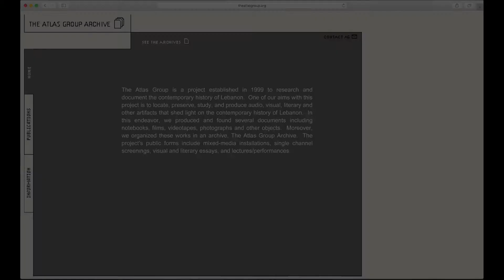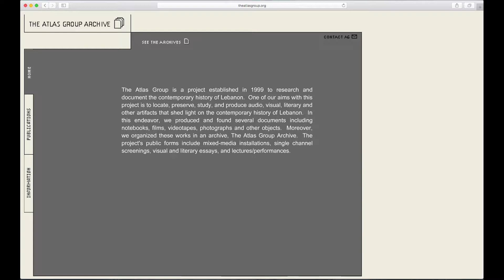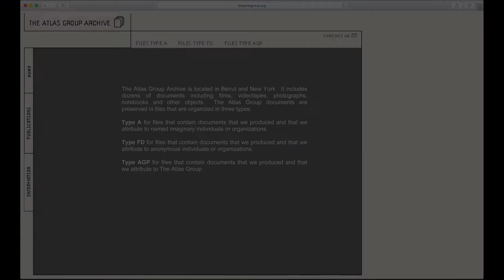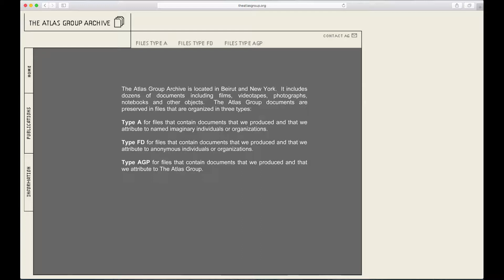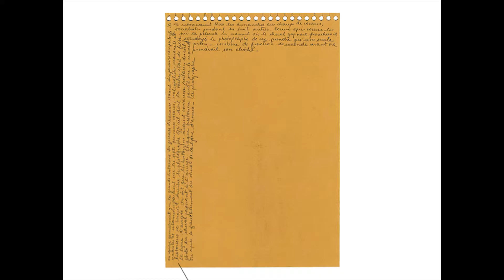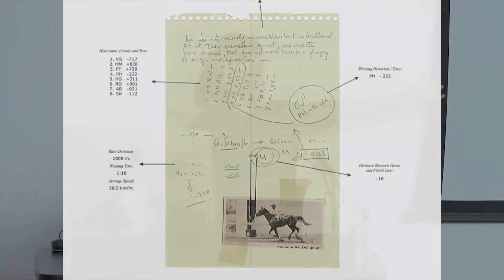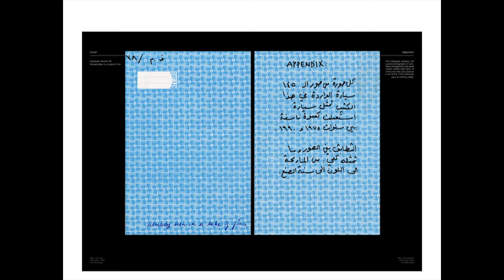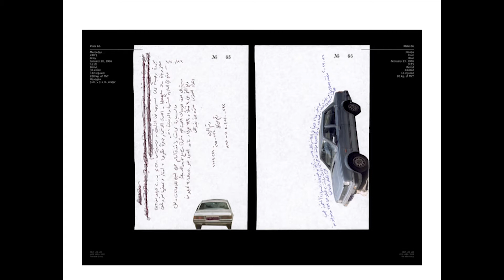Stefanie Baumann - Counter-Shots from Lebanon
BFA Visual & Critical Studies presents a talk by Stefanie Baumann, PhD, (University of Paris VIII) on Walid Raad’s artistic project The Atlas Group. Documenting facts "that could have been true," The Atlas Group presents an eccentric and enigmatic world: former Arab hostages making videos about their captivity with American hostages who allegedly projected their sexual fantasies on them; officers supposed to monitor the seaside for spies and fortune-tellers and who end up filming the sunset; The Atlas Group itself instructing photographers to shoot different places by specifying the date while giving three possible indications for the exact location; or journalists competing to be the first to find the engine, the only preserved remnant from a car bomb.

This lecture aims to explore how Walid Raad’s artistic project mediates "facts" through indexical images, subtly problematizing the different perceptions of the Lebanese wars and their outcome.